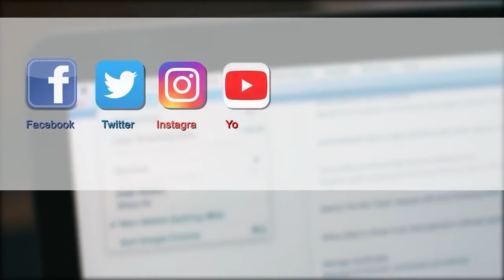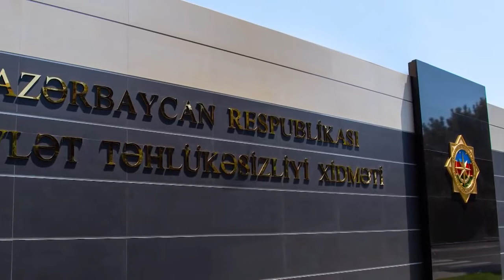DTX "whatsapp"da koronavirusla bağlı yalan məlumat yayan qadını müəyyən edib